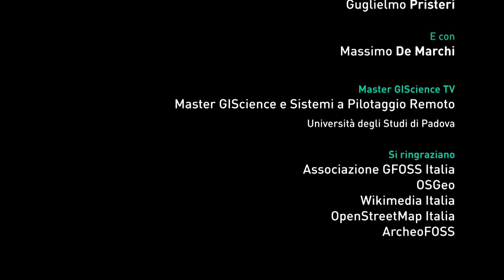Mapillary: the street-level imagery platform that uses computer vision to fix the world's maps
Christopher Beddow, solutions Engineer at Mapillary, explains what Mapillary is .

Thanks to:
- Christopher Beddow | solutions Engineer at Mapillary
- Federico Gianoli | Joint Research Centre

FOSS4G-IT2019
20-23 febbraio 2019